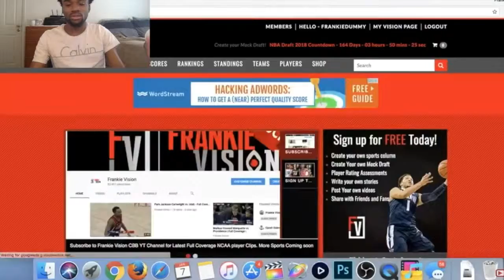TRAE YOUNG THE 3 POINT GOD!!!! OKLAHOMA SOONERS VS TCU REMATCH!!! OT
TRAE YOUNG IS CLUTCH
OKLAHOMA BEATS TCU ONCE AGAIN
YOUNG STEPHEN